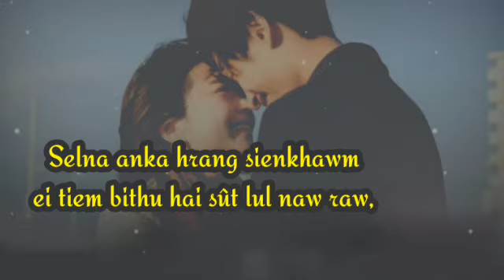Aw ka di,B,Lalsanglien,WhatsApp status,